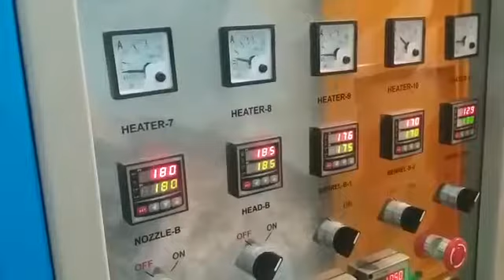Haji sadiq engineering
LDPE machine manufactured by haji Sadiq engineering